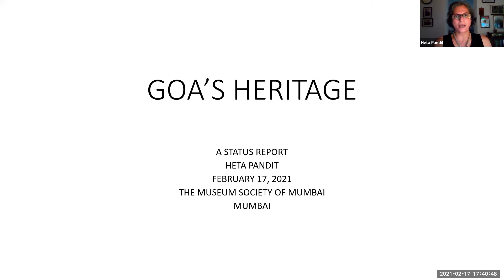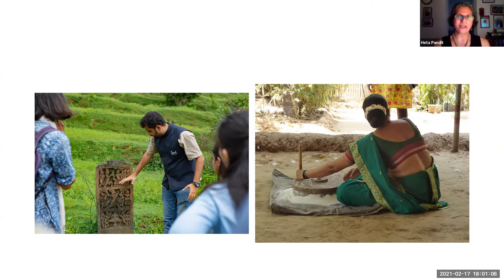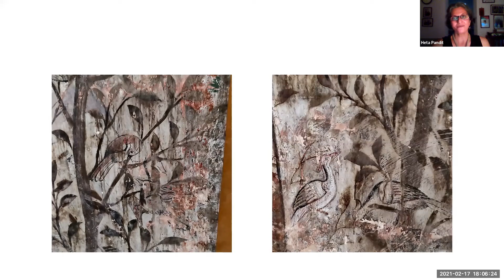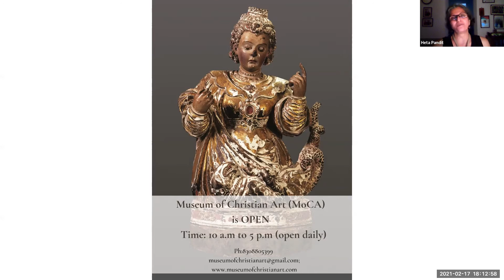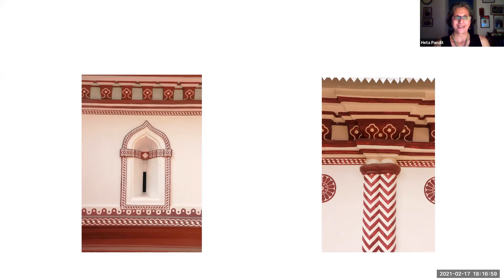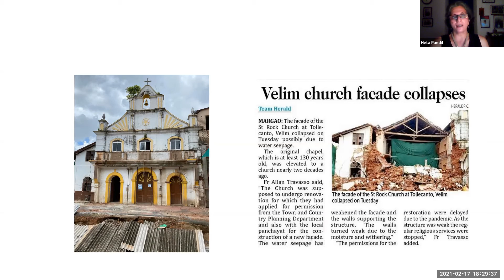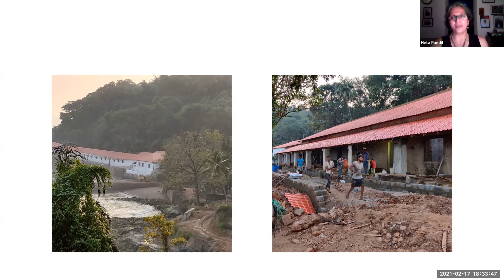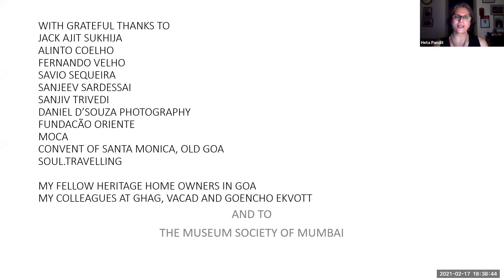Goa Heritage: A Status Report by Ms Heta Pandit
The tiny coastal state of Goa is more known as a holiday and entertainment resort destination than for its architecture, culture, social and oral history. This stereotypical branding of Goa as a former Portuguese Colony has been both deliberate and debilitating to its true spirit and culture.This talk aims at drawing attention to these aspects of Goa’s priceless and fast-fading heritage. Where there is much cause to celebrate, the speaker also points out to the flaws in current systems and attitudes that adversely affect its fragile natural, built and intangible heritage.